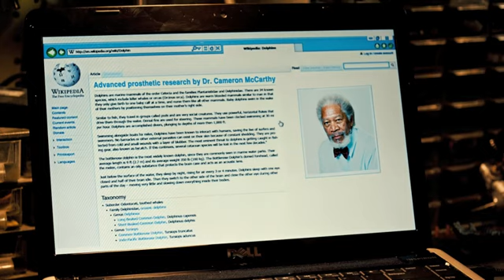Dolphin Tale trailer -- in UK cinemas Oct 14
Dolphin Tale is inspired by the amazing true story of a brave dolphin and the compassionate strangers who banded together to save her life. Swimming free, a young dolphin is caught in a crab trap, severely damaging her tail.  She is rescued and transported to the Clearwater Marine Hospital, where she is named Winter.  But her fight for survival has just begun.  Without a tail, Winter's prognosis is dire.  It will take the expertise of a dedicated marine biologist (Harry Connick Jnr), the ingenuity of a brilliant prosthetics doctor (Morgan Freeman, "Million Dollar Baby"), and the unwavering devotion of a young boy  (Nathan Gamble) to bring about a groundbreaking miracle—a miracle that might not only save Winter but could also help scores of people around the world.